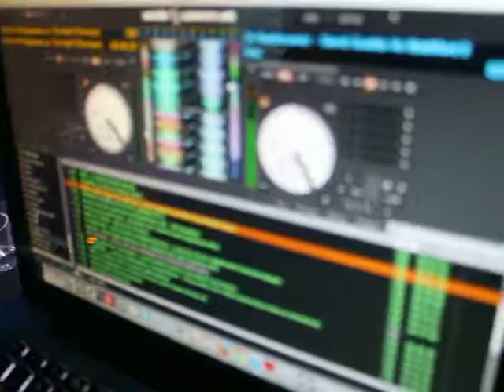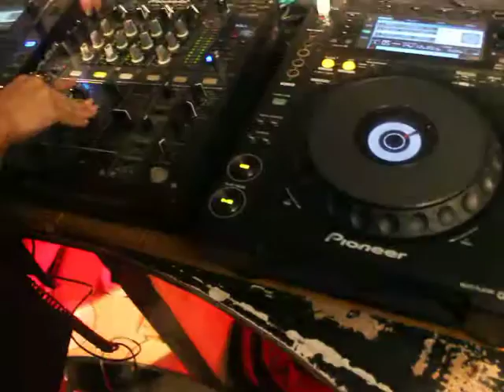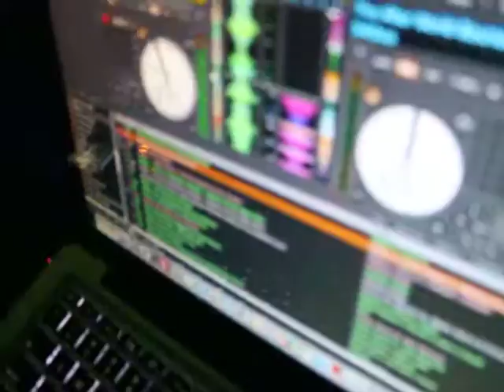dj jade m. Prime upscale